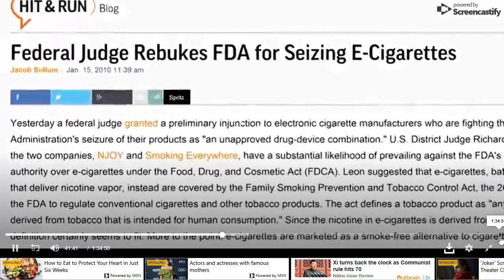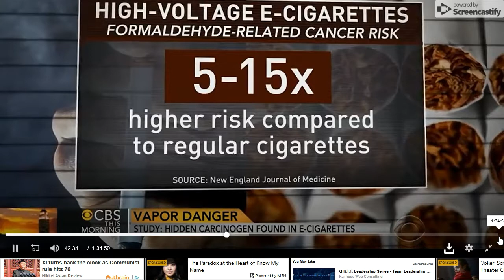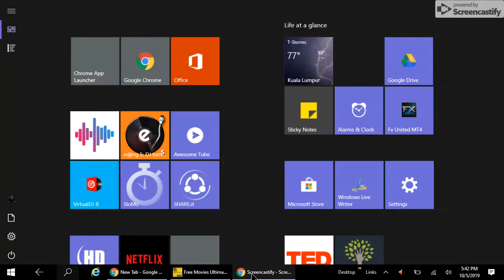The Discerning Debate on E-Cigg & Vaping Debunked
Uploaded by Entityananda. Apologies for the buffer/poor broadband at place experienced.